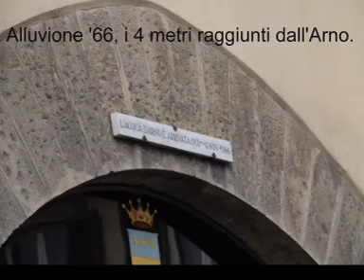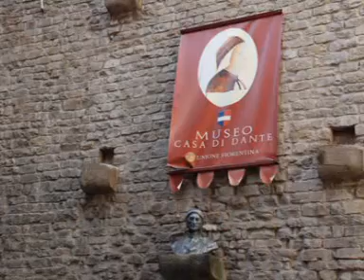toscana2.mpg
Viaggio d'Istruzione in toscana dell'ITC-ITI "Mortati" di Amantea (CS). Partenza: 29/03/2011 - Rientro: 01/04/2011. Visite a: Firenze, Pisa, Lucca. Soggiorno: Montecatini Terme